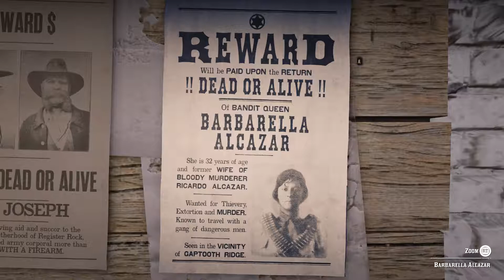Red Dead Online PART 50 - Barbarella "La Reina" Alacazar (LEGENDARY BOUNTY)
This episode of Red Dead Online will include online gameplay in 1080pHD 60fps of all missions,freeroam and PvP gameplay.

Red Dead Redemption 2 is an action adventure western developed and published by Rockstar Games. After a robbery goes badly wrong in the western town of Blackwater, Arthur Morgan and the Van der Linde gang are forced to flee. With federal agents and the best bounty hunters in the nation massing on their heels, the gang must fight their way across the rugged heartland of America in order to survive. As deepening internal divisions threaten to tear the gang apart, Arthur must make a choice between his own ideals and loyalty to the gang who raised him.

America, 1899. The end of the wild west era has begun as lawmen hunt down the last remaining outlaw gangs